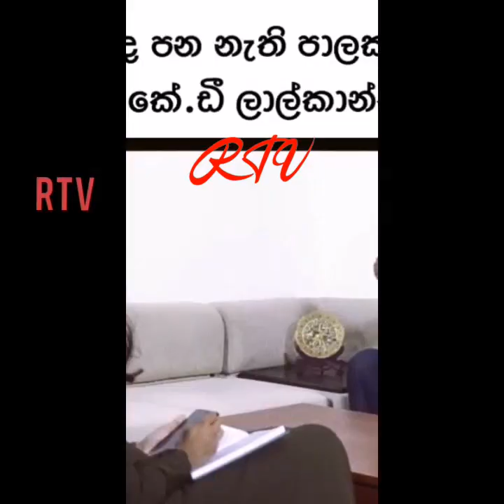KD LAL KANTHA, JVP, NNP, RTV, RAJANGANAYA